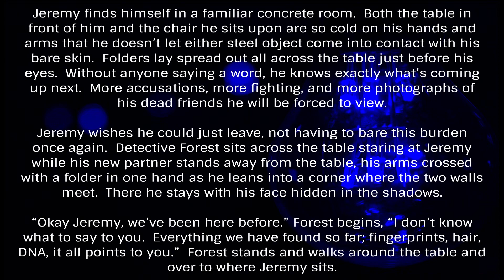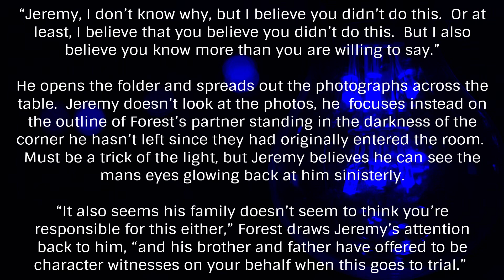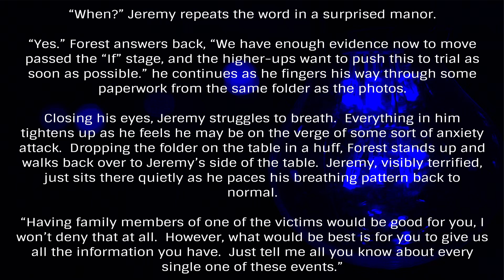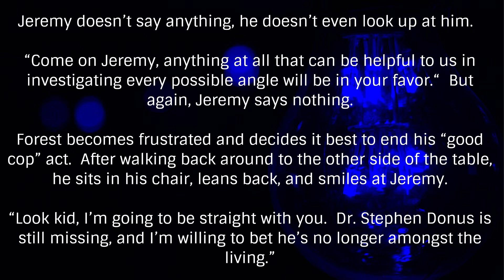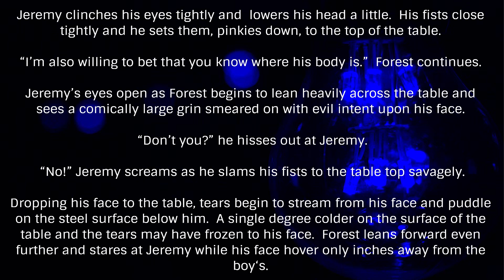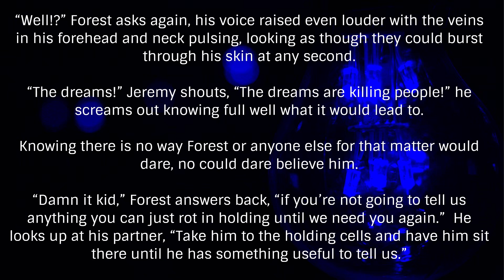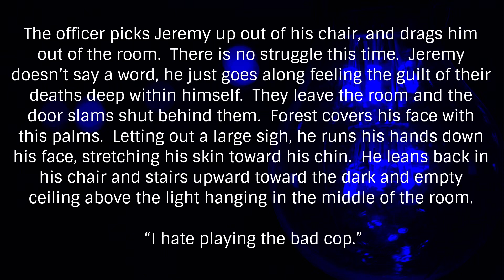Chapter 27 | Jeremy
Hi. I’m KL Fergus, a self-published author. I decided to read my own book and post on here for free. I hope you will enjoy it.

Jeremy is my first book began writing back in high school.  It revolves around a teenage boy suffering through a recent trauma, and is haunted by recurring dreams.  He finds these dreams relating to real life events, and must find out why.

If you would like to read ahead, here is a link to purchase a digital copy of the book,

Photo from Pexels.com
Photographer: Nita (Please check out his work)

Song: Creepy Hallow